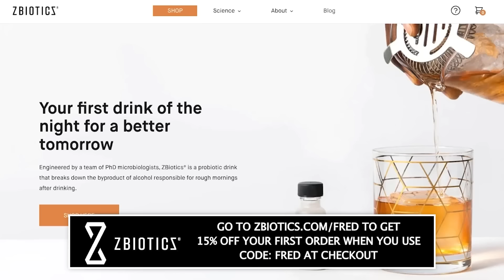FED UP Veterans DROP THE HAMMER on Trump’s BS | On Democracy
Thanks to J.D. Vance deciding to attack fellow veteran Tim Walz’s service, veteran’s issues have suddenly been thrust into the Presidential campaign like never before. From outrageous accusations of ‘stolen valor’ to support for our veterans and their families the issues that face the military community are suddenly at the forefront. Fred dives into it with fellow West Point grad and Iraq veteran Terron Sims who is the co-chair of the Democratic National Committee Veterans and Military Families Council. Sims served on active duty in the US Army as a Field Artillery officer. Since leaving the military he has served in a host of political roles of increasing responsibility. In 2008 and 2012, he was Director, Virginia VMF for Obama and served on the Defense and Veterans Policy Teams, where he wrote the Service Member Life Insurance policy. In 2010, Sims wrote the Democratic National Committee’s VMF candidates’ platform, which is used in federal campaigns nationwide. During Sec. Clinton’s 2016 presidential campaign, Mr. Sims wrote her DoD and VA Intergovernmental Agency Policy. For the 2020 Biden campaign, Mr. Sims wrote five pieces of veterans policy, primarily in the areas of entrepreneurship and business for military spouses and veterans. In addition to his political accomplishments, Terron has published two novels, With Honor In Hand and Hands of Honor, and has written his third novel, For Hands to Honor, along with his Iraq memoirs, Baghdad Peace, as well as other pieces of work. He also writes regularly about veterans and military families and national security issues.

Rhone: Upgrade your closet with Rhone and use FRED to save 20%